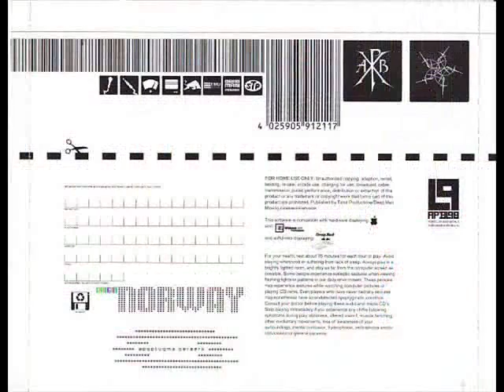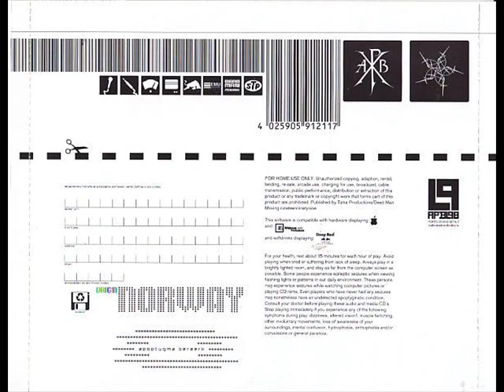Apoptygma Berzerk - Enjoy The Silence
APB - Noruega / 1989
Album: APBL98 / 1999 Primer album en vivo de conciertos en toda Europa.
Rock Alternativo, Futurepop, Synthpop, EBM
Stephan Groth
Ted Skogmann
Jonas Groth
Audun Stengel (Angel) (Miembros)
Geir Bratland
Fredrik Brarud
Anders Odden
Brandon Smith
Jon Erik Martensen
Per Aksel Lundgreen
Fredrik Darum
Thomas Jakobsen (Ex-Miembros)